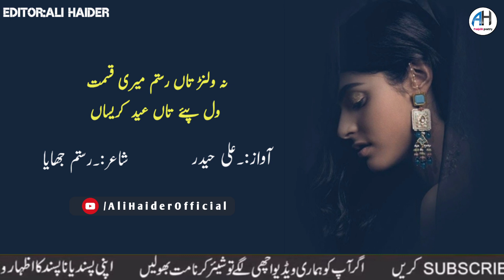Punjabi Special Eid Poetry | Meri Qismat Mari Eid By Ali Haider Punjabi Poetry Watsapp Status 2021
Our other some video. link

About this chenel...

Poetry,
Poetry status,
Poetry Urdu,
Poetry sad,
Poetry Music,
Poetry Pashto,
Poetry Urdu Love Sad,
Poetry tik tok video,
Poetry song,